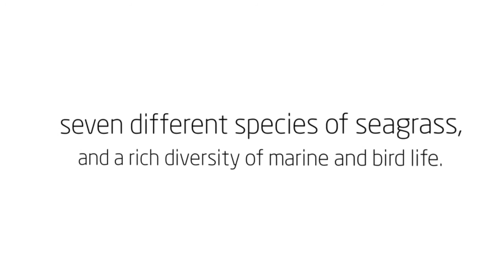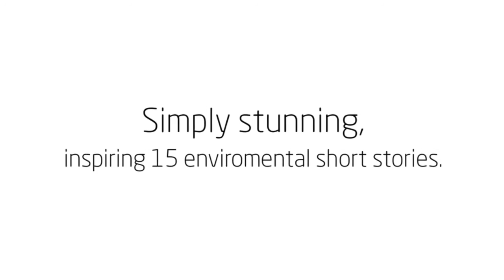Sweet Dreams are Made of Green - BBSC